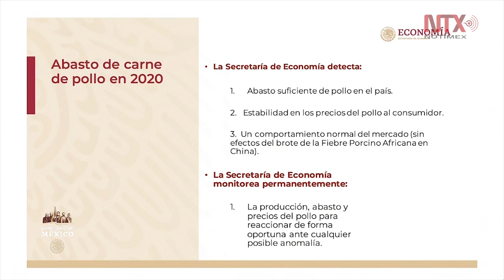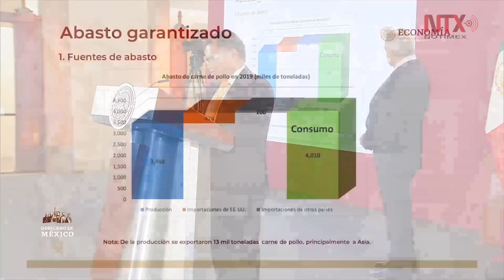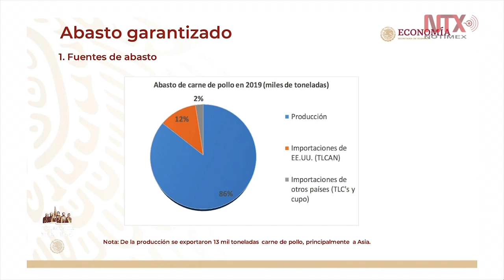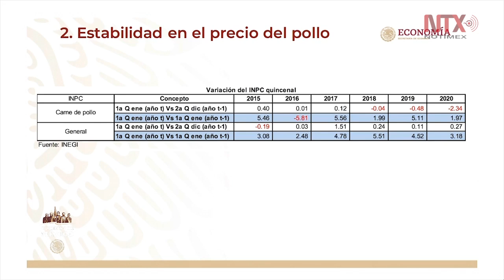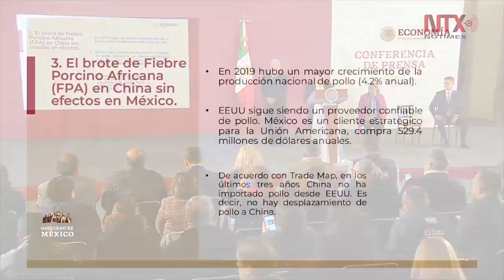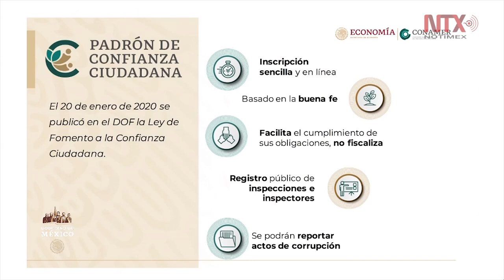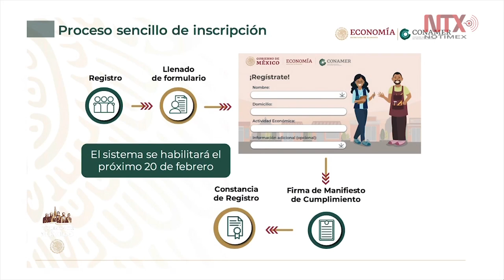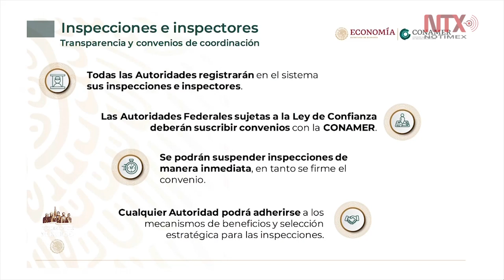Conferencia de Prensa de AMLO, 30 enero 2020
López Obrador informó del traslado de secretarias a los estados «Conagua se va a Veracruz, la Secretaría de Energía está en Tabasco,
la Secretaría de Salud tiene que ir a Guerrero y la SEP tiene que ir a Puebla».